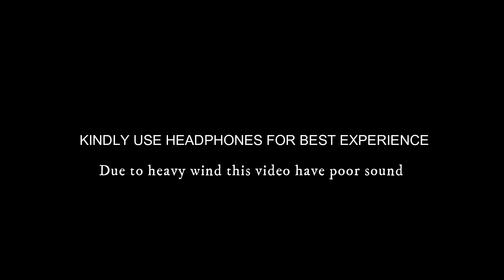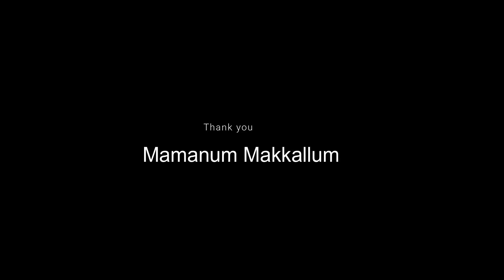ആത്മഹത്യാ മുനമ്പിലേക് ഒരു യാത്ര | Ramakkalmedu View Point | Suicide point Idukki| Mamanum Makkalum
Ramakkalmedu monument provides a panoramic view of Tamil Nadu villages and towns, including Cumbum, Theni, Kombai, Thevaram, Uthamapalayam, Bodinaykannor and Vaiga. Rolling green hills and the fresh mountain air make Ramakalmedu an enchanting retreat. The view is striking at dusk when all these towns in Tamilnadu, are lighted.